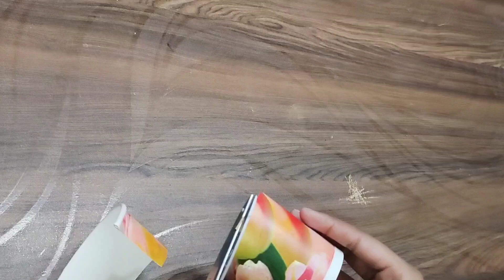Happy Birthday gift ideas ll Easy Birthday Gift Ideas ll DIY Gift Ideas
your Queries-

greeting card kaise banaen
greeting card for christmas
greeting card for mother's day
greeting card banana
greeting card kaise banta hai